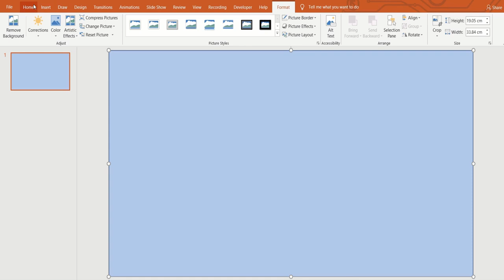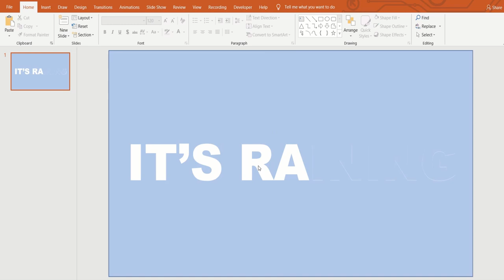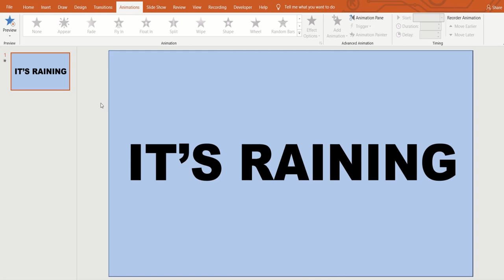Creating Text mask with Video background in PowerPoint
Learn how to create a Text mask with a Video background in PowerPoint.
Press Ctrl + G to group the shapes.
Press the Shift key to select multiple shapes.
0:54 Select Background Picture and Text, then merge shapes to Fragment